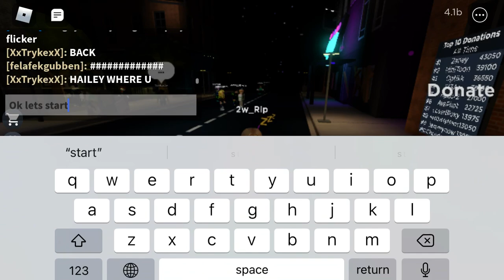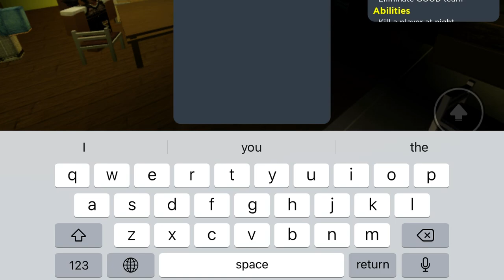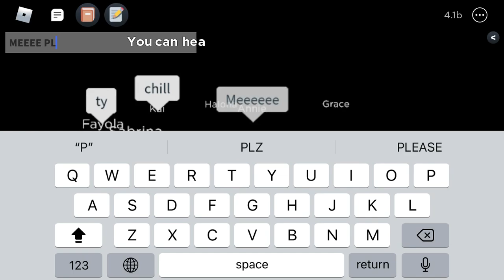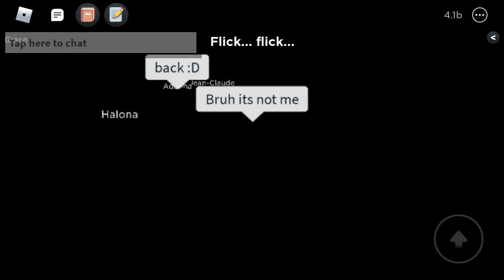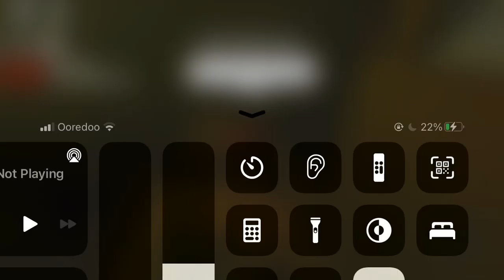I WAS MURDERER!!!! (ROBLOX)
I WAS MURDERER I GOT VOTED OUT! (Roblox)